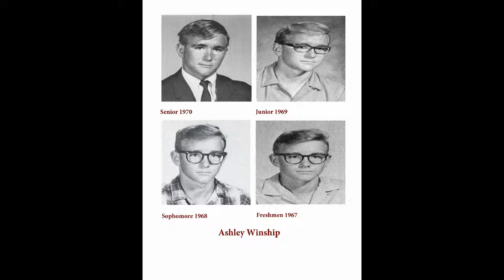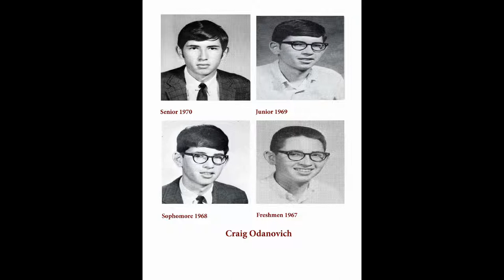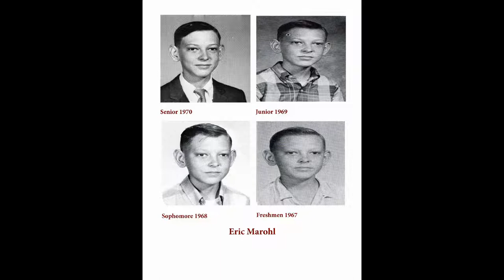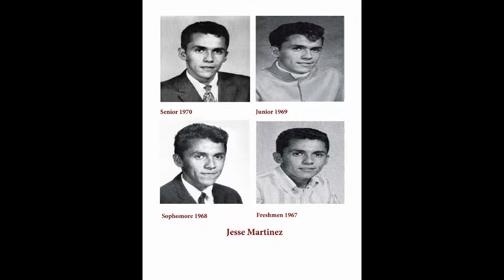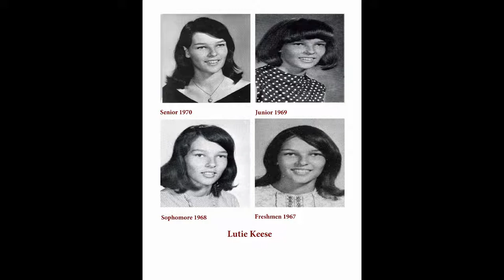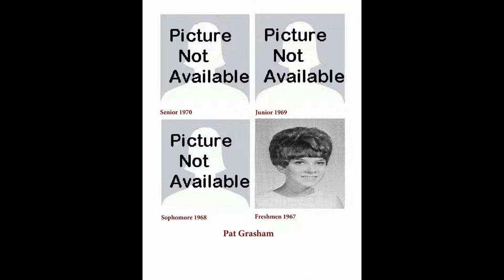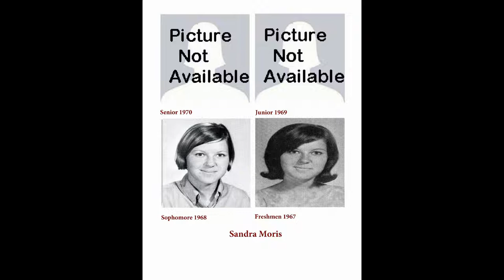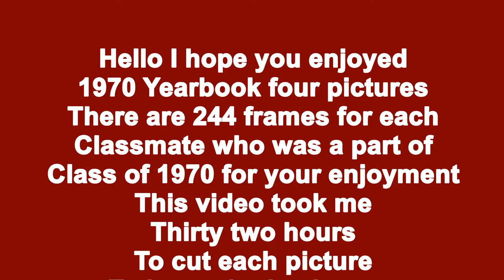Flour Bluff High School Class 1970 Yearbook Class Pictures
Flour Bluff High School Class of 1970 Yearbook, class pictures 1970 senior, 1969 junior, 1968 sophomore and 1967 freshmen all combined as one per student for total of 245 student pictures.